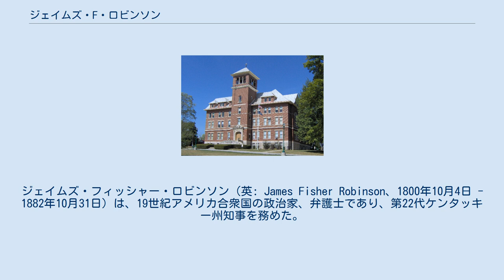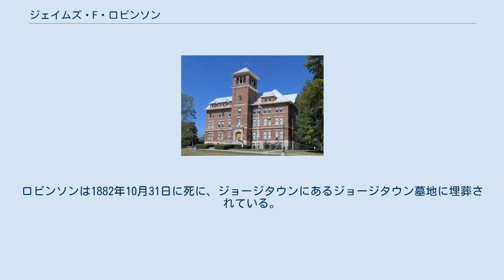ジェイムズ・F・ロビンソン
ジェイムズ・フィッシャー・ロビンソン（英: James Fisher Robinson、1800年10月4日 - 1882年10月31日）は、19世紀アメリカ合衆国の政治家、弁護士であり、第22代ケンタッキー州知事を務めた。
これは先代知事ベリア・マゴフィンが任期途中で知事を辞任したことに伴うものであり、残り任期約1年間を務めた。
マゴフィンはアメリカ連合国に同調的な者であり、ケンタッキー州議会両院で連邦主義者（北軍支持者）が絶対多数を占めるようになった1861年の選挙以後は、次第に実行力を失っていた。
マゴフィンは後継者を自分で選ぶことを条件に知事を辞任した。
マゴフィンはロビンソンを選んだ。
 ロビンソンは政治的にアメリカ合衆国からの脱退にも、奴隷制度の廃止にも反対していた。
北部の同調者だったが、中道だと考え、逃亡奴隷法や黒人兵の徴兵に反対した。
州上院議員としてクリッテンデン妥協を支持し、南北戦争に反対した。
州知事としては、エイブラハム・リンカーン大統領の奴隷解放宣言に反対したことで、リンカーン内閣から批判を受けた。
知事退任後は政界から遠くなり、1882年10月31日に、ジョージタウンで死んだ。
 ジェイムズ・フィッシャー・ロビンソンは1800年10月4日にケンタッキー州スコット郡で生まれた。
父はジョナサン・ロビンソン、母はジェイン（旧姓ブラック）だった。
先祖を辿ればイングランド人とスコットランド人だった。
幼いときの教育は私設家庭教師から受け、その後長老派教会牧師のロバート・マーシャルの教えを受けた。
フォレストヒル・アカデミーとトランシルベニア大学に入学し、1818年に卒業した。
兄弟のジョン・マックラケン・ロビンソンも同じ大学を卒業し、イリノイ州に移転して、同州選出アメリカ合衆国上院議員を2期務めた。
ジェイムズ・フィッシャー・ロビンソンはウィリアム・T・バリーの下で法律を学び、法廷弁護士に認められ、ケンタッキー州ジョージタウンで法律実務を始めた。
 1821年12月29日、最初の妻、ジョージタウンのスーザン・マンセルと結婚した。
夫妻には息子と娘1人ずつがうまれたが、スーザンは1835年に死んだ。
ロビンソンは1839年3月21日にスコット郡のウィリナ・S・ハーンドンと再婚した。
この夫妻には8人の子供が生まれ、そのうち7人が成人した。
ウィリナは1861年に死んだ。
 ロビンソンの政歴はホイッグ党からケンタッキー州上院議員に無投票で選ばれた1851年に始まった。
次の選挙では再選を求めなかったが、1861年には挑戦者のジェイムズ・B・ベックに勝利して再度上院議員となった。
1861年9月2日に上院議長に選ばれたが、数日後には辞任した。
 1862年8月16日、ロビンソンはベリア・マゴフィン州知事の辞任に伴う政治取引として、再度上院議長に就任した。
1859年にマゴフィンと共に当選したリン・ボイドはその年の暮れに在任のまま死亡しており、州知事を承継する次の順位である上院議長職にあったのはジョン・フィスクだったが、マゴフィンはフィスクを好まなかった。
マゴフィンは、上院がロビンソンを議長に選んで、承継順位第1位にするならば、辞任すると提案した。
その提案通りに事が進み、1862年8月18日、マゴフィンが辞任し、ロビンソンが後任となった。
 ロビンソンの知事在任中も南北戦争が進行した。
その間に南軍はケンタッキー州に侵攻してきた。
ロビンソンは州民を守るために、州の民兵隊を再生する目的で税率を上げた。
この戦争が州内の公共教育に与えた影響も心配だった。
州議会に対して、特に戦争で破壊された地域の学校の状態を調査するよう求め、また農学校や機械系カレッジの設立について、リンカーン政権が提案している土地の提供を受け入れるよう奨励した。
 1863年1月1日時点で、ロビンソンはこの分裂したケンタッキー州から北軍を援助するために兵士44,000人、51個連隊を送ることができたと誇らしげに述べていた。
これと同時に連邦政府が不忠実な州に対して粗悪な取扱いをしていると考えられることを遺憾に思っていた。
そのような例として州内での戒厳令の制限や、市民に対する人身保護令状発給の差し止めを挙げていた。
リンカーンの「軍事的な必要性は憲法の制限では測れない」という主張に対して、「軍事的な必要性が...